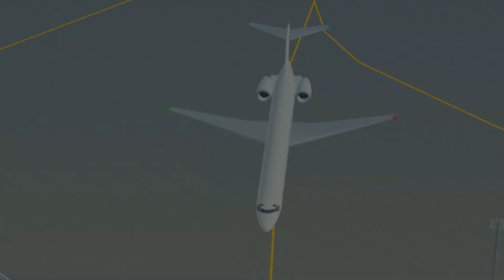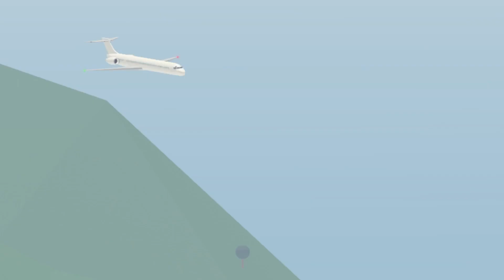Pacific Southwest Airlines (PSA) - Flight 182 - Roblox (ft. @xdgamerlol5626 & @Popcatplays-zn7fm )